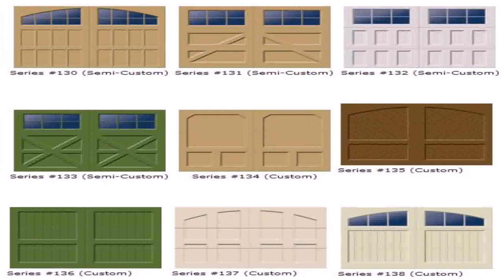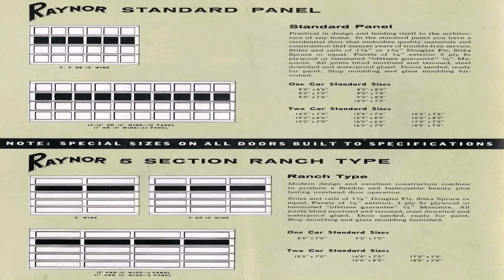Ranch Style House Garage Doors (see description) (see description)